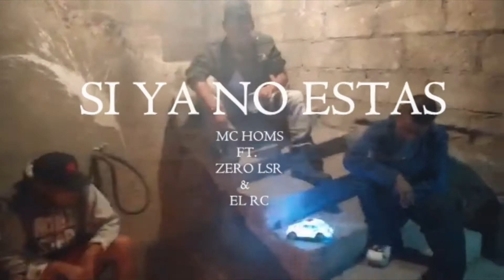Si ya no estas😎_OFICIAL_FT_zero_rc_homs.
Clabedesol